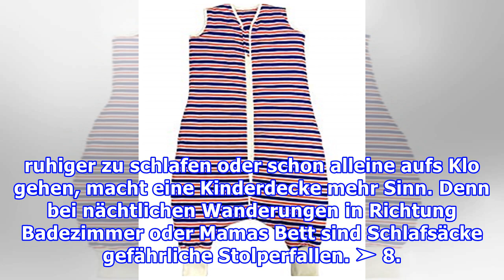Babyschlafsack: Das sollten Sie beim Kauf bedenken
Was gilt es beim Kauf eines Babyschlafsacks zu bedenken? Zu den wichtigsten Dingen, die Eltern schon vor der Geburt des Kindes besorgen sollten, gehört in jedem Fall ein Babyschlafsack. Die neuen Erdenbürger verbringen viel Zeit mit Schlafen, und da sollen sie es ganz gemütlich, warm und sicher habe...